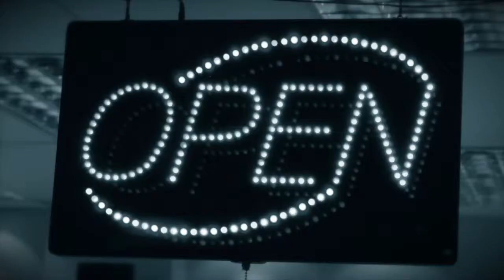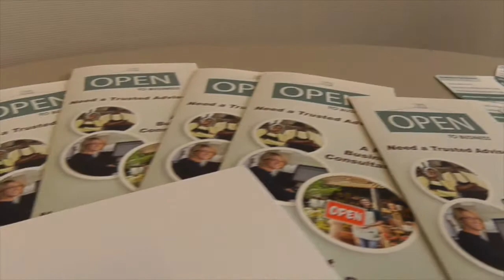Open To Business (Full)